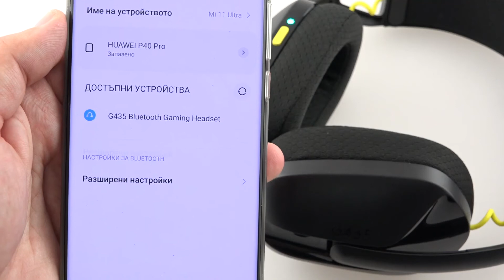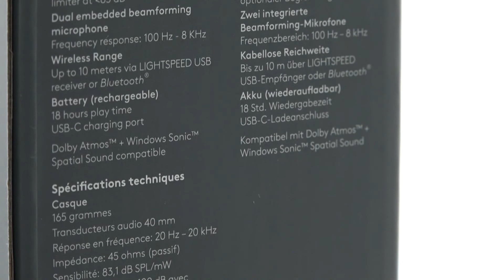Logitech G435 - най-леките геймърски безжични слушалки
00:00 Интро
01:09 Тегло
01:31 Регулиране на диадемата на  LogitechG435
02:05 Цветове на слушалките LogitechG435
02:42 Материали използвани за изработката на Logitech G435
03:41 Удобни ли са LogitechG435 за спорт?
04:10 Обхват на връзката на LogitechG435
04:29 Време за работа с едно зареждане
04:35 Използвани говориели в Logitech G435
04:43 Качество на звука
05:00 Основни параметри
05:14 Вградени двойни микрофони